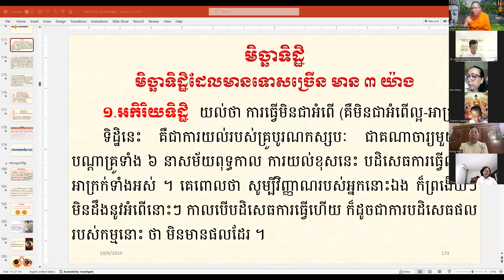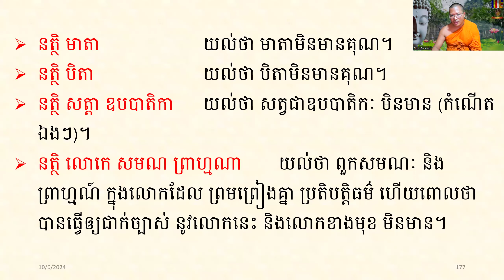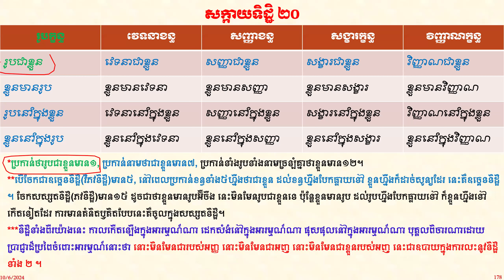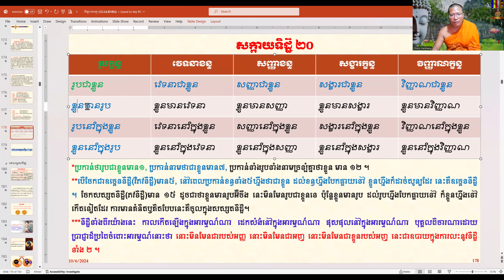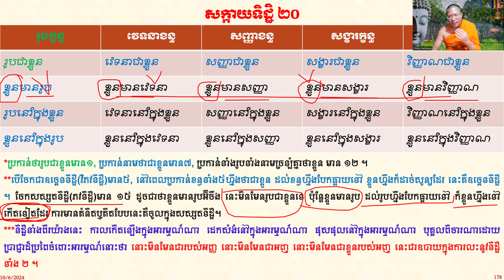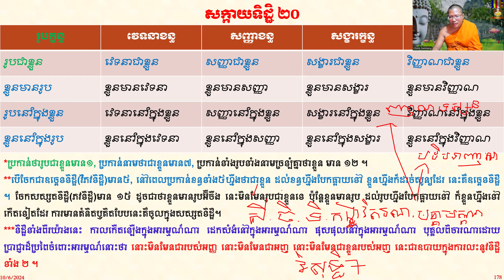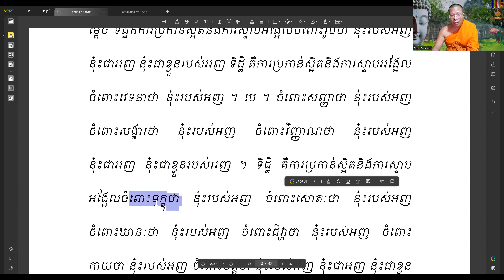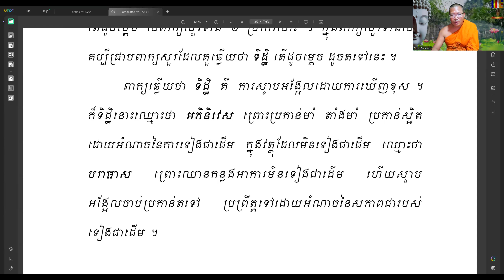៤៥_បរិច្ឆេទទី ១ ចិត្តបរមត្ថ វគ្គទី ៣ (សក្កាយទិដ្ឋិ ២០)